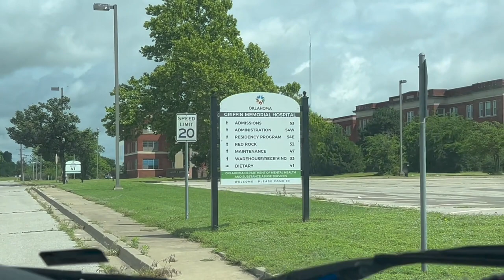Griffin Memorial Hospital - Abandoned Building at the Institution in Norman Oklahoma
Something you might not know about me is I have a thing for abandoned buildings. So when we came across this gym in our journey through Oklahoma, you know we had to stop.

Griffin Memorial was originally a girl's school in the late 1890s. However, in 1895, it was bought up by the Oklahoma Sanitarium Company and turned into a mental asylum.

In 1915, the state of Oklahoma bought the Oklahoma Sanitarium Company and continued to run this asylum through the 1960s, when it was slowly decommissioned building by building. These buildings, where people received horrific treatment, are still standing today.

 I can't help but think of all the NeuroDivergent People who were locked here against their will over the years, and the cruelty they faced, including those who were later found in a mass grave on the property.

Transcript of this video will be available on my website NeuroDivergentRebel.com

Help me get the word out!!!  This blog is made possible by support from readers like YOU! (Sharing my content is also, equally helpful!)

I would love to have you. 💜
- Lyric

Hopefully, this video will inspire other NeuroDivergent People to share their experiences as well, how they relate, and maybe even do not relate in the comments below.